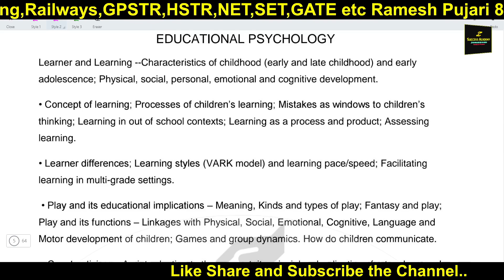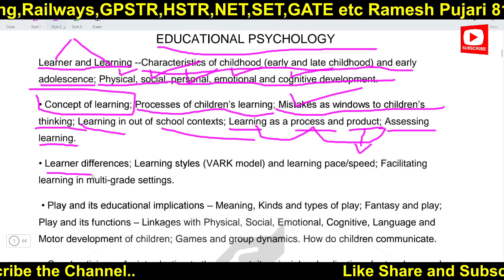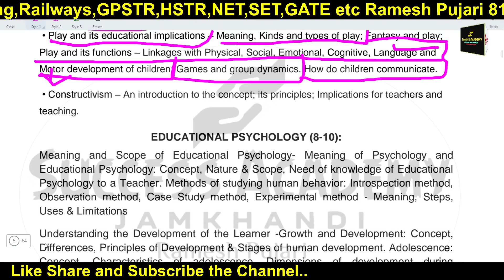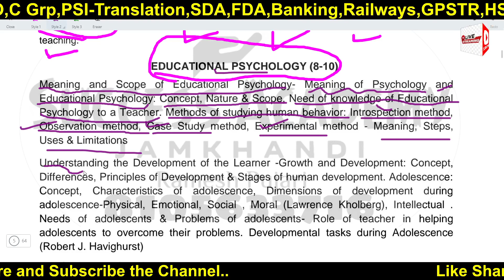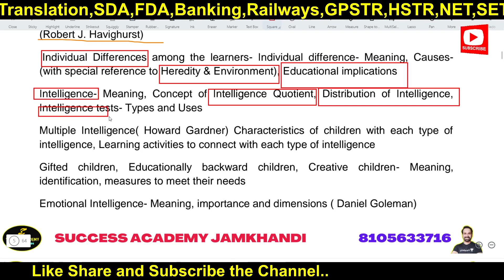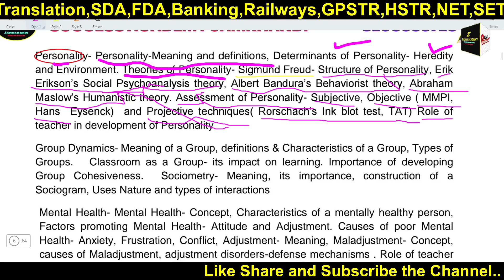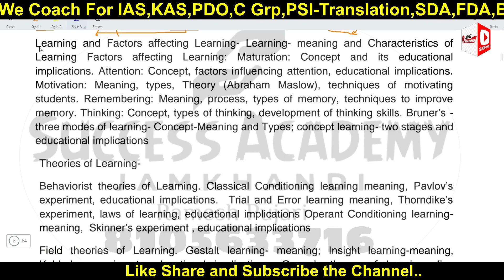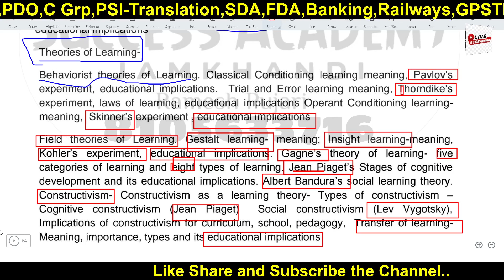Psychology Class For HSTR,GPSTR,TET Class 1 By Spoorti Mam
Key_Answer_Of_GPSTR_ Paper_1
hstr english,
hstr english old question paper,
hstr english syllabus,
hstr english grammar,
hstr english notes,
hs english suggestion 2023,
hstr english grammar class,
hstr english paper 2,
hsst english previous question papers,
hstr english old question paper analysis,
mental ability for hstr in english,
hstr english reference book,
hstr english classes,

hstr physics classes in english,
hstr psychology classes in english,
hstr online classes in english,
english literature for hstr exam,
english grammar for hsc exam,
hstr syllabus for english,
hstr english question paper 2015 pdf
hstr english,
hstr english syllabus,
hstr english grammar,
hstr english notes,
hstr english classes,
hstr english classes in kannada,
hstr english literature classes,
gstr general english class,